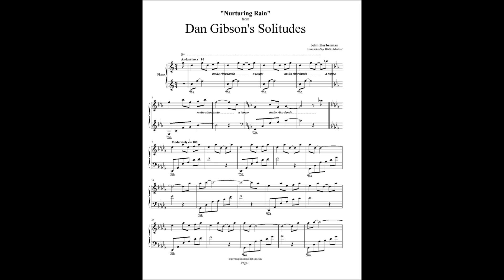Dan Gibson's Solitudes - Nurturing Rain - John Herberman (with sheets)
Only: $5.75!